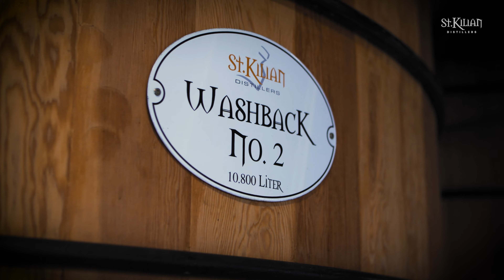Hefe | St. Kilian Whisky ABC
Hefen sind einzellige Mikroorganismen und gehören zur Klasse der Schlauchpilze (Ascomyceten). Zu den einfachsten Formen der Ascomyceten gehört die Bier- oder Bäckerhefe Saccharomyces cerevisiae. Für die Herstellung von Whisky sind nur relativ wenige Stämme von S. cerevisiae im Handel verfügbar, die im großen Maßstab als Reinkulturen gezüchtet werden. Bei St. Kilian verwenden wir den traditionellen schottischen Trockenhefestamm M1.